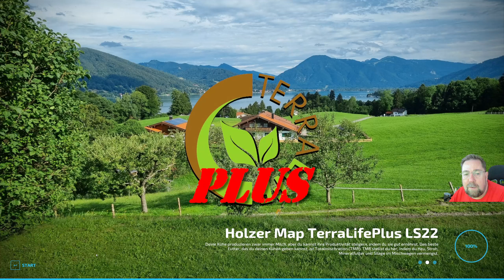TerraLifePlus Holzer Map Vorstellung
Karten Vorstellung                                                                                                                                                 Ich bin nun in Thüringen angekommen weiterhin Schwerpunkt Kühe und vorwiegend Pöttinger Geräte zu verwenden.                                                                                                                                                                                                                                                                                                                                                                                                                                      • Bewerte das Video!                                                                                                                                                                                                                                                                                                                                                                                                                                                                                                                                                                                                                            • Schreibe uns einen netten Kommentar!                                                                                                                                                                                                                                                                                                                                                                                                                                                                                                                                                                                               • Weiterempfehlen! Danke.